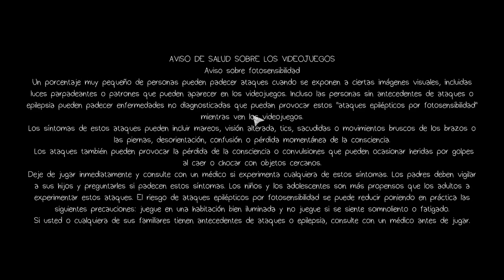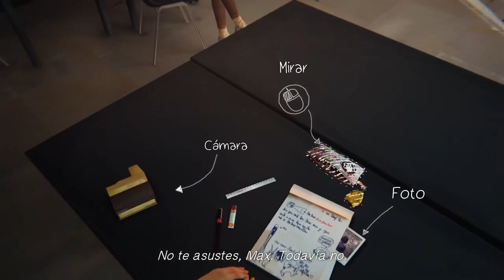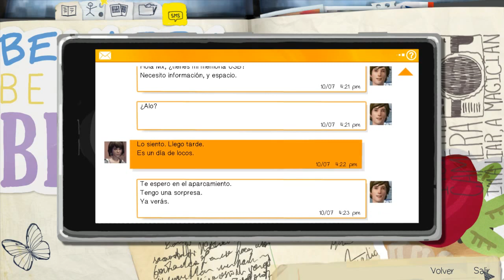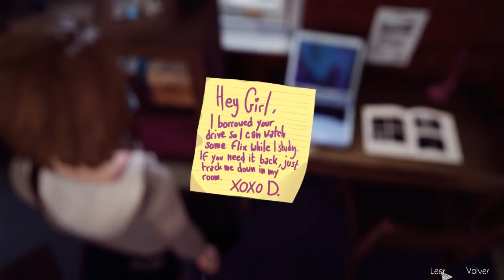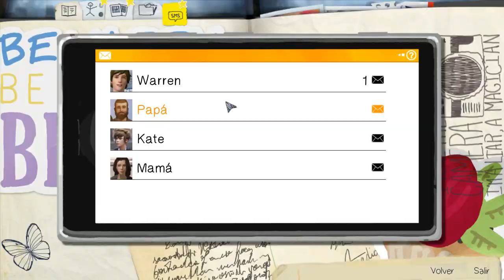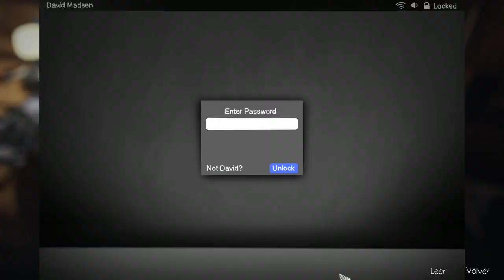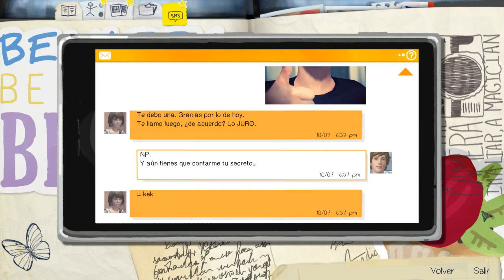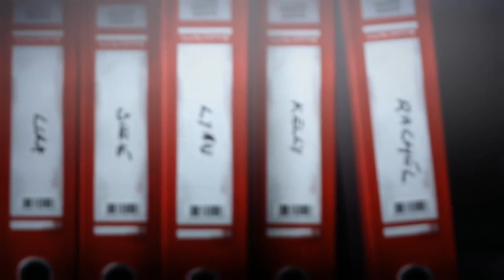Life Is Strange Empecemos de nuevo